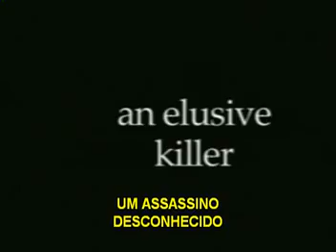Mensagens do Além (Trailer)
Assassinatos brutais estão aterrorizando a cidade do Dr. Murray, onde jovens mulheres estão parecendo com os corpos mutilados e olhos arrancados. Enquanto isso, o Dr. Murray vem lidando com a morte , aparentemente acidental, de sua mulher, bebendo cada vez mais. Até começar a receber, na tela de seu computador e no espelho de casa, mensagens de "socorro" alternadas com pistas das próximas ví­timas do serial killer. Quando ele percebe que as mensagens são enviadas pelas ví­timas do assassino e podem ajudar a desvendar o caso, acaba se tornando o principal suspeito dos crimes por ser sempre encontrado perto dos locais dos assassinatos. A questão que se coloca agora é: como provar que foram mensagens do além que o colocaram em todas aquelas situações se ele ainda não conseguiu descobrir quem é o criminoso? E se o criminoso o encontrar primeiro?